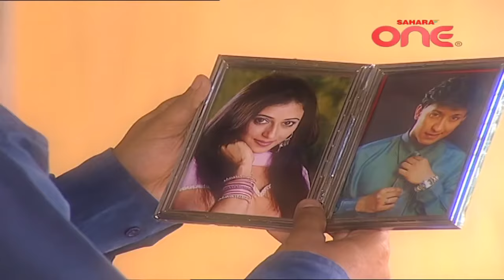WOH REHNE WAALIMEHLON KI EP# 40| SAHARA TV OFFICIAL || HINDI TV SHOW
Woh Rehne Waali Mehlon Ki is an Indian Hindi language Indian television series the protagonist of the show is Rani Mittal(Reena Kapoor), a rich girl who gets married into a poor family and learns to adjust to a lower-middle-class life. After the death of her first husband Raj Goyal, her family gets her married to her husband's rich look-alike Prince Thapar.